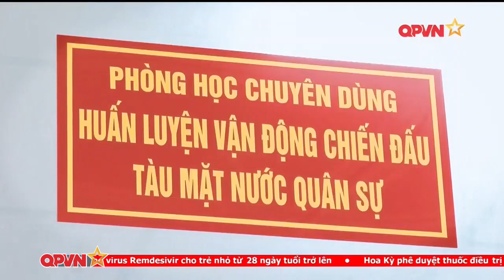Thời Sự Quốc Phòng Tối 26/4: Toàn Cảnh Việt Nam Xuất Quân tham gia gìn giữ Hòa Bình Thế giới | QPVN